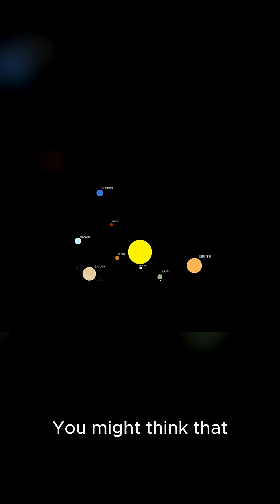Why Are Rings Around Planets So Rare?